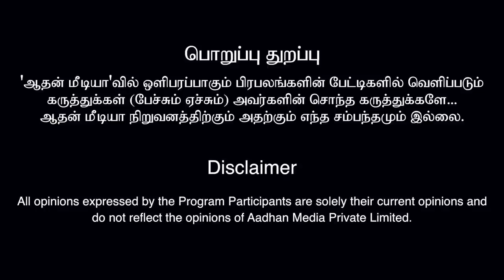சசிகலா MGR-ஐ அவமானப்படுத்துகிறார் - KC பழனிசாமி | கொடி பறக்குது EP 947 | Aadhan Tamil